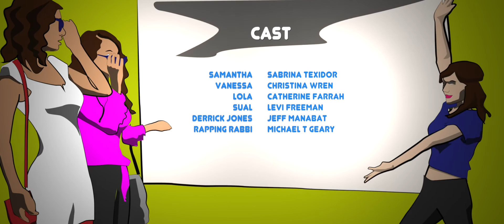Half Sisters - Comedy Series - Episode 03 - The Grand Tour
Saul the newspaper delivery boy and Vanessa share a romantic connection. Derrick gives a failed office tour. A Rapping Rabbi makes a surprise appearance. This is Half Sisters Event Planning.